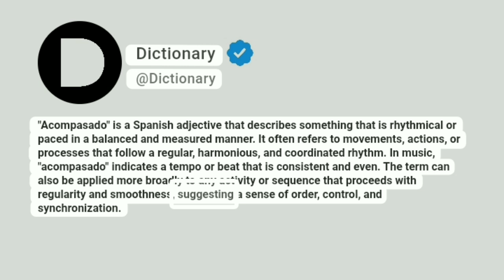Acompasado Meaning In English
"Acompasado" is a Spanish adjective that describes something that is rhythmical or paced in a balanced and measured manner. It often refers to movements, actions, or processes that follow a regular, harmonious, and coordinated rhythm. In music, "acompasado" indicates a tempo or beat that is consistent and even. The term can also be applied more broadly to any activity or sequence that proceeds with regularity and smoothness, suggesting a sense of order, control, and synchronization.